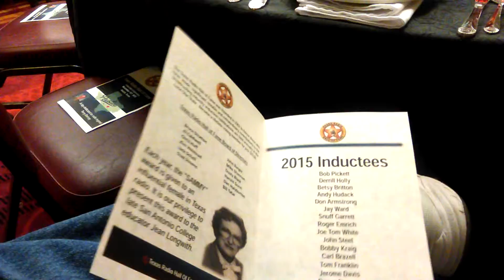Texas Radio Hall of Fame 2015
Folks arriving